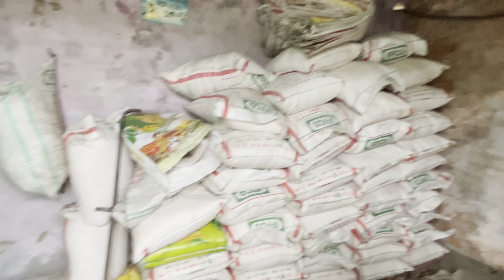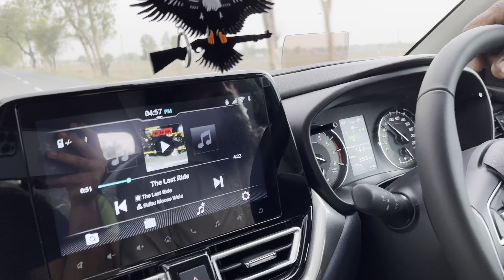Nanka Pind de khet🚜🌾//hassiyan khedyian